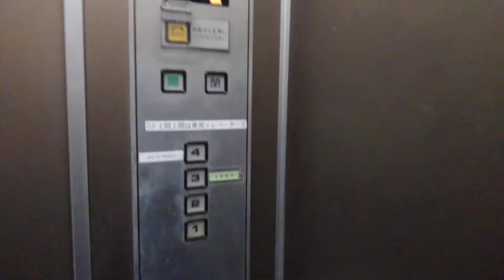[更新前現存せず]高槻駅付近某ビルエレベーター(再撮影&1階球切れ)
メーカー:日立
機種:ビルエースアストロ
用途:乗用
定員:11名
積載:750KG
台数:1
2018年5月29日追記
現在は、第５ベースのGセレクトに更新されたためこのエレベーターは、現存しません。